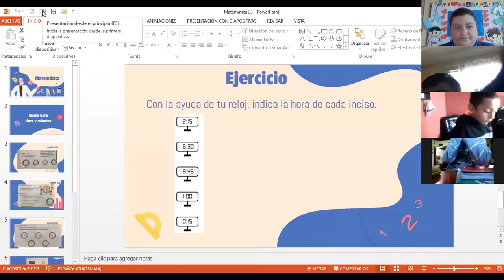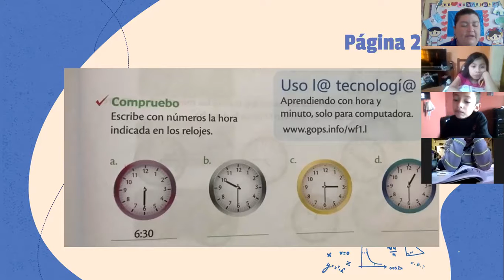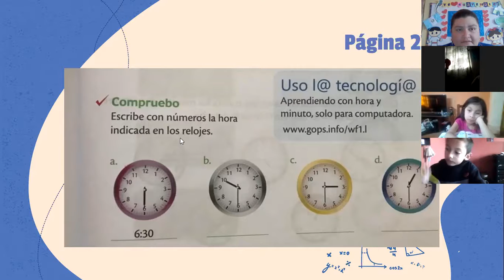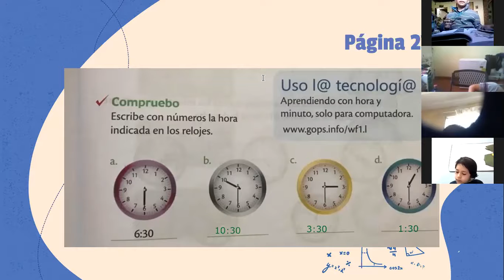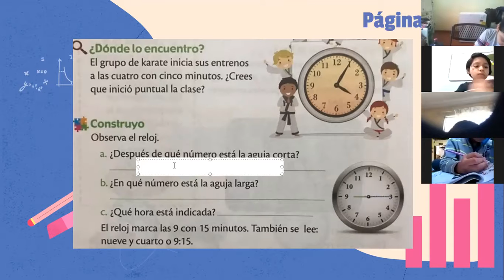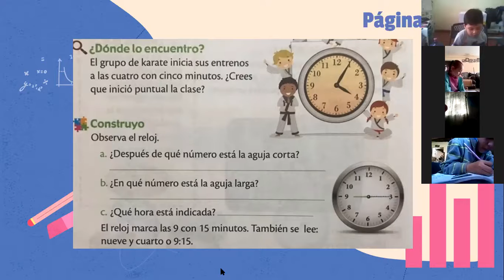JM/ PRIMERO B/ MATEMATICA / MEDIA HORA-HORA- MINUTOS